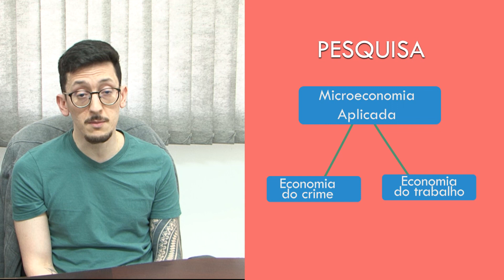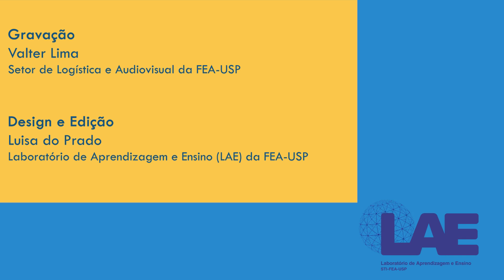Novos docentes - Danilo Paula de Souza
O professor Danilo Souza, recém ingressado no nosso departamento, fala de seus interesses de pesquisa e disciplinas que ministra.